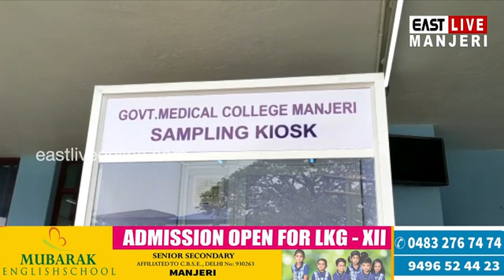കോവിഡ് പരിശോധനക്കായുള്ള സാമ്പിൾ എടുക്കാൻ ഇനി കാത്തിരിക്കേണ്ട; മഞ്ചേരിയിൽ രണ്ട് വിസ്കുകൾ സ്ഥാപിച്ചു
കോവിഡ് പരിശോധനക്കായുള്ള സാമ്പിൾ എടുക്കാൻ ഇനി കാത്തിരിക്കേണ്ട; മെഡിക്കൽ കോളജിൽ രണ്ട് വിസ്കുകൾ സ്ഥാപിച്ചു